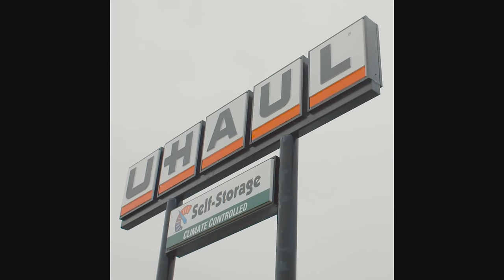CAN'T STOP THE FEELING PARODY! by Peter Chao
CAN'T STOP THE FEELING PARODY created by Peter Chao and Life of Bri. The real Chinese Guy with real eyes and real voice makes a parody to Justin Timberlake's #1 hit, "Can't Stop The Feeling"

Dancers:
Alvin Szeto
Jae Yong Rhee
Maggie Tung
Timothy Young
Bethany Young
Alyshia Yee
Carson Shi
Ronnie Monillas
Richard Ly
Nelson Yim
Ken Sanjoon Lee
Albert Tsai
Phil Chang
Estelle Hermann
Kevin Ting (Stabber)
Madison Rice
Tanya Lehoux
Diane Oumar
David Aboussafy